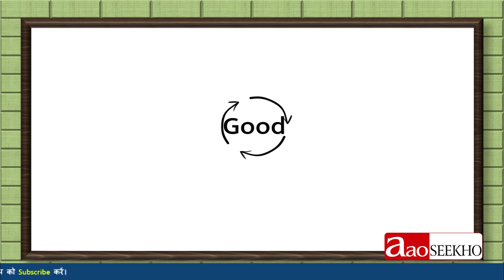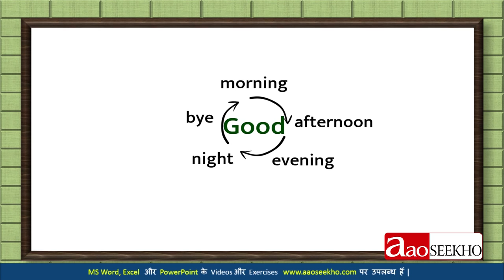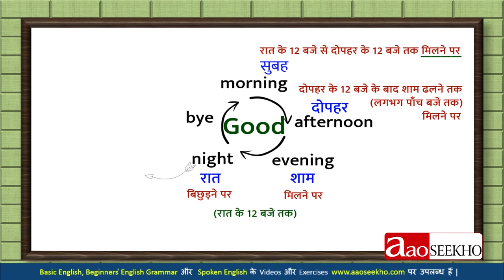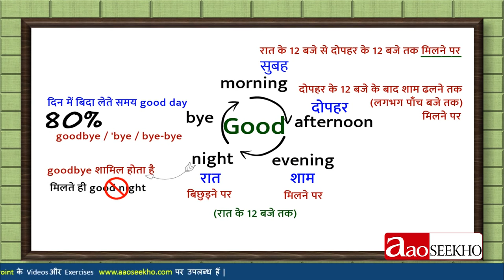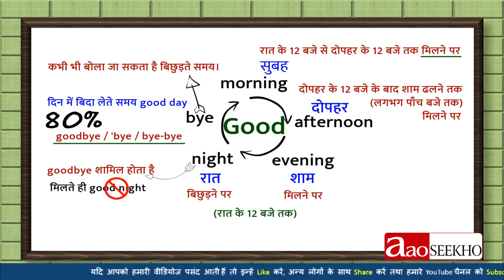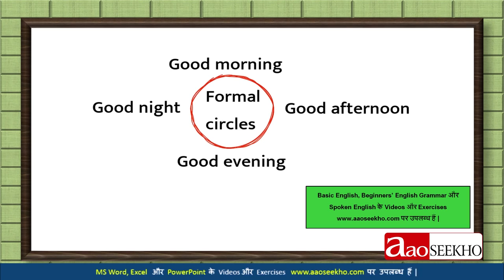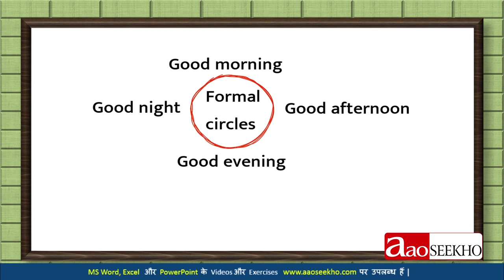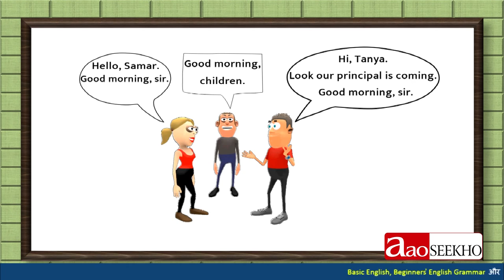Spoken English - Greetings - Part 1 (Video 1)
This video class introduces greetings as the first and foremost etiquette. Renowned trainer of English and Personality Development Mr K. C. Sharma states that you cannot begin to talk to anyone without greeting him or her. Good morning, good afternoon, good evening, good night, goodbye have been taught in this video along with timings and situations they are appropriate in.

yah video class greetings ka sabse mahatvapurna pahle shishtachar ke roop mein parichay karati hai. angrezi aur vyaktitva vikas ke suprasiddh prashikshak Shri K. C. Sharma kahte hain ki aap abhivaadan ke bina baatcheet shuru nahi kar sakte. Good morning, good afternoon, good evening, good night aur goodbye jaise abhivaadan is video mein unke uchit samay aur paristhiti ke ullekh ke saath sikhaye gaye hain.

यह वीडियो क्लास Greetings (अभिवादन) का सबसे महत्वपूर्ण पहले शिष्टाचार के रूप में परिचय कराती है। अंग्रेज़ी और व्यक्तित्व विकास के सुप्रसिद्ध प्रशिक्षक श्री के. सी. शर्मा कहते हैं कि आप बिना अभिवादन किये किसी से भी बातचीत शुरू नहीं कर सकते। गुड मॉर्निंग, गुड इवनिंग, गुड नाइट, गुड बाय जैसे अभिवादन इस वीडियो में उनके उचित समय और परिस्थिति के उल्लेख के साथ सिखाए गये हैं।